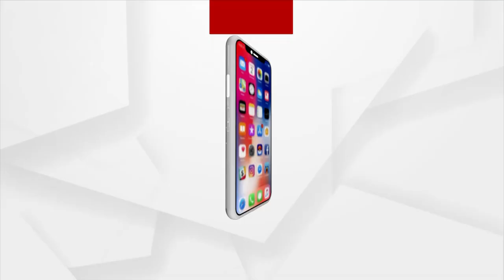ଚାଷୀଙ୍କୁ ବିଭ୍ରାନ୍ତ କରୁଛି ବିଜେଡି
ଚାଷୀଙ୍କୁ ବିଭ୍ରାନ୍ତ କରୁଛି ବିଜେଡି । ବୀମା କମ୍ପାନୀ ମାନଙ୍କୁ ରାଜ୍ୟ ସରକାର ହିଁ ଚୟନ କରନ୍ତି । କିନ୍ତୁ କେନ୍ଦ୍ର କୋର୍ଟକୁ ବଲ ଫିଙ୍ଗି ଚାଷୀଙ୍କୁ ଭୁଆଁ ବୁଲାଇବାକୁ ଚେଷ୍ଟା କରୁଛି ଶାସକ ଦଳ । ପ୍ରଧାନମନ୍ତ୍ରୀ ଫସଲ ବୀମାକୁ ନେଇ ବିଜେଡିର ଅଭିଯୋଗ ଉପରେ ଏପରି କଡା ଜବାବ ରଖିଛି ବିଜେପି